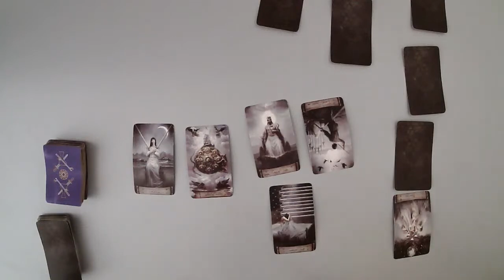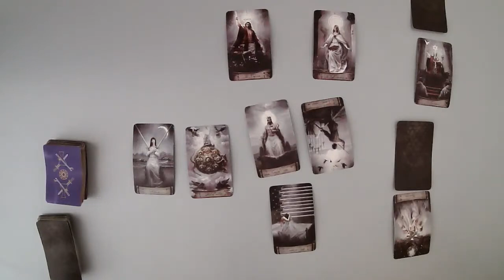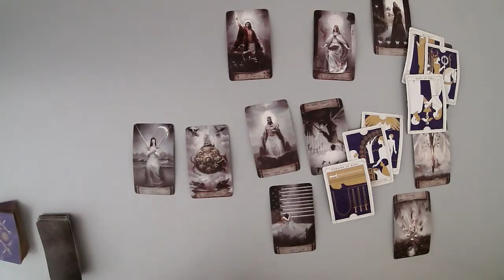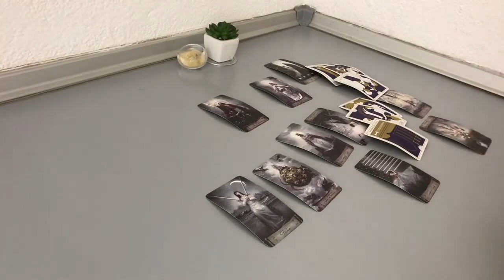VIRGO DECEMBER 2021 - A reunion but…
(Limited Availability)